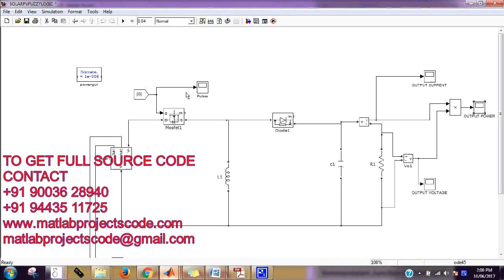MPPT of Solar Photovoltaic Cell Using Perturb & observe Fuzzy logic controller algorithm for Buck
MPPT of Solar Photovoltaic Cell Using Perturb & observe Fuzzy logic controller algorithm for Buck Boost DC-DC converter

The content of the project:
1. IEEE standard reference paper
2. PowerPoint presentation
3. Screenshots
4. Software
5. Source code
6. Videos
7. ReadMe document to guide.

ABSTRACT:
Solar Photovoltaic (PV) power keeps changing with solar insolation(S) and ambient temperature (T) because PV cell exhibits non-linear current-voltage characteristic. So the Maximum Power Point (MPP) varies with the changing S and T. However with the advancement of power electronics converter technology, it is now possible to operate the PV power at its MPP in order to improve the overall efficiency. This paper presents maximum power point tracking (MPPT) based on Perturb & Observe (P&O) and Fuzzy Logic Controller (FLC) for PV with dc-dc buck boost converter for the purpose of performance evaluation and comparison analysis thereof. Both the algorithms were simulated in MATLAB-Simulink with 100W PV module (Solar Alpex Panel 1552P-3613G-166109) connected to buck-boost dc-dc converter. The results of simulation and analysis indicate that the proposed FLC algorithms provide better MPP than that of conventional P&O method. FLC algorithms significantly improve the efficiency of MPPT and provides faster responses particularly during fast changing environmental conditions besides the fact that it is simple and can be implemented with PIC Microcontroller or FPGA.